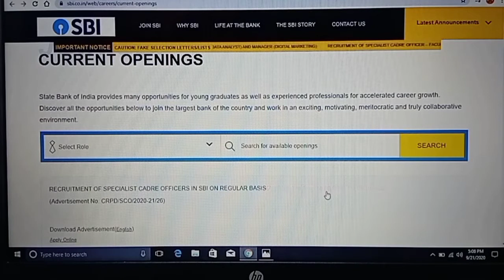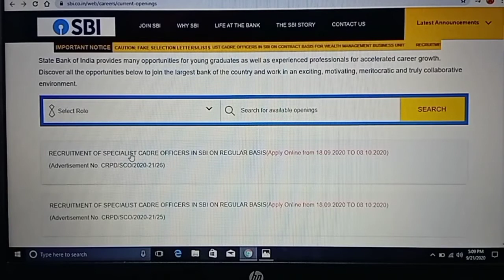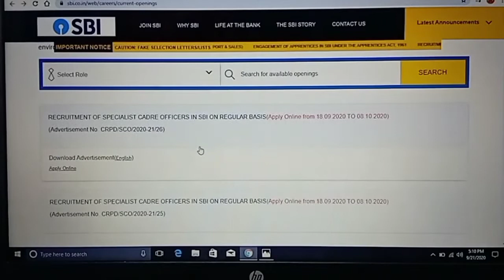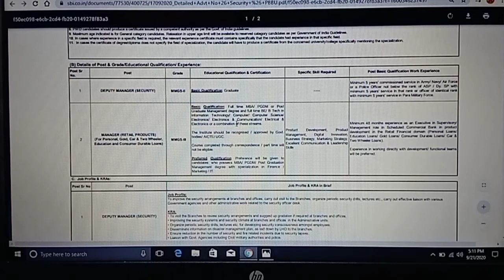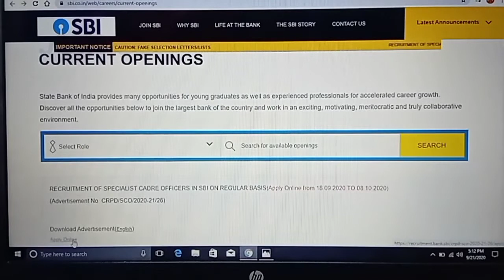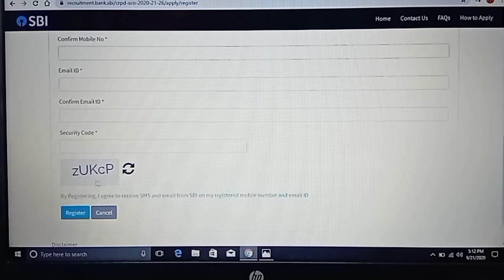RECRUITMENT OF SPECIALIST CADRE OFFICERS IN SBI/Advertisement No.CRPD/SCO/2020-21/26/25/24/23/22/21.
(2) Click on below link for already Registration to open

(3) Click on below link for RECRUITMENT OF SPECIALIST CADRE OFFICERS IN STATE BANK OF INDIA ON REGULAR BASIS

(4) Click on below link for official website of STATE BANK OF INDIA CURRENT OPENINGS